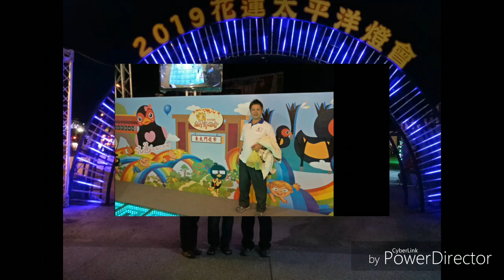《下一站幸福》一只舟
2019走春《來去花東》